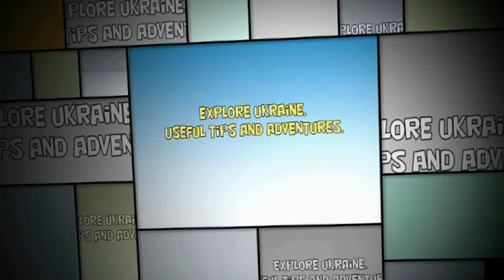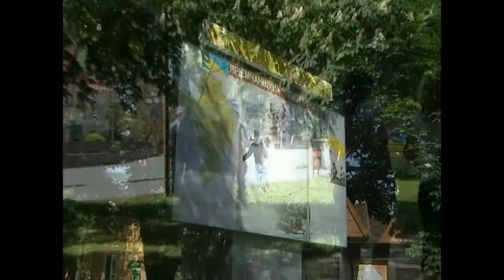Carpathian Mountains. Music video.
Hello everybody! I'm local and I love my country  Ukraine . Now I would like to show you  beauty of Carpathian mountains.